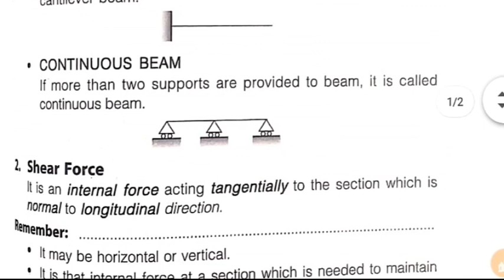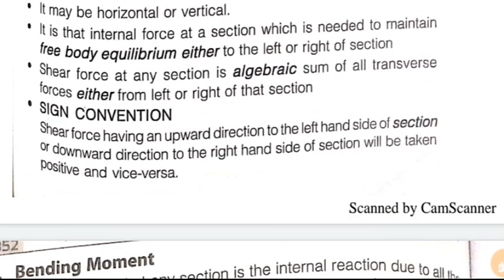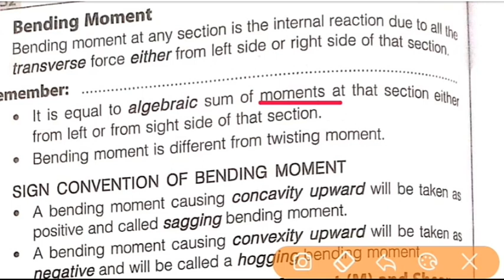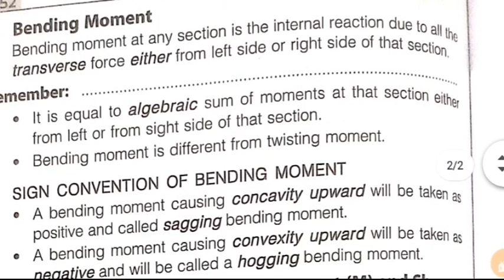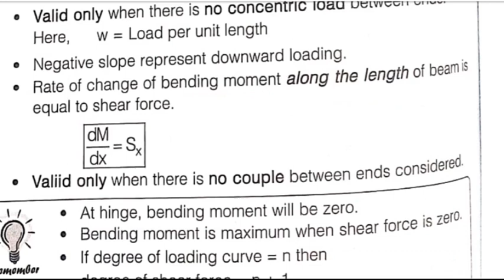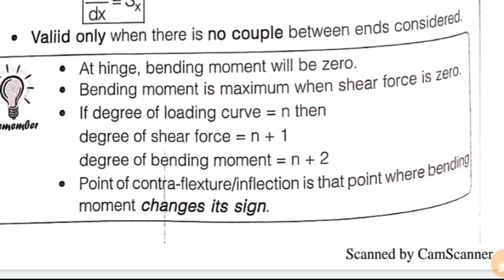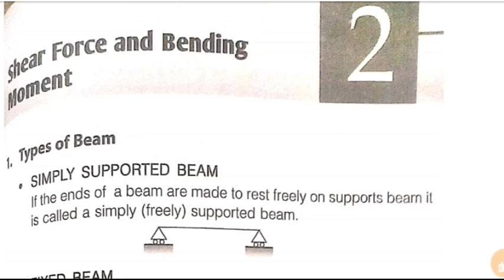SOM Unit 2 SF and Bending Moment Diagram Quick Revision from Madeeasy handbook TRB TNEB NLC IN TAMIL